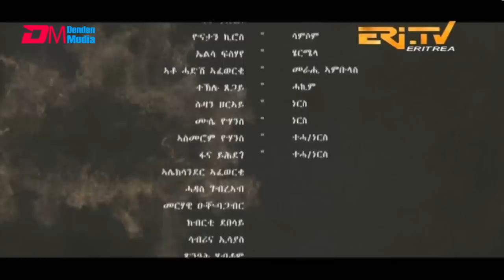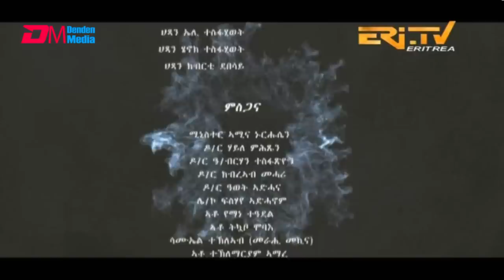ሽምዓ ለይቲ - ክፋል 14 | Eritrean Drama - shimA leyti (part 14) -June 18, 2023 - ERi-TV